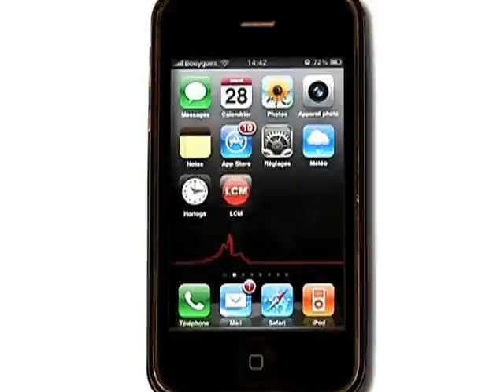Football / Coupe de la Ligue : l'OM sous tension!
Vous voulez conserver ce reportage ?
 J-1 avant les demi finales de la coupe de la ligue pour l'OM. Une rencontre qui s'annonce tendue!